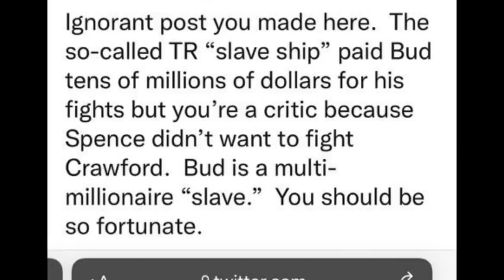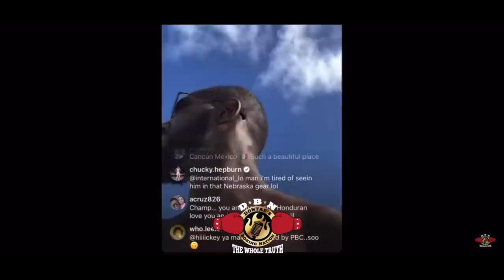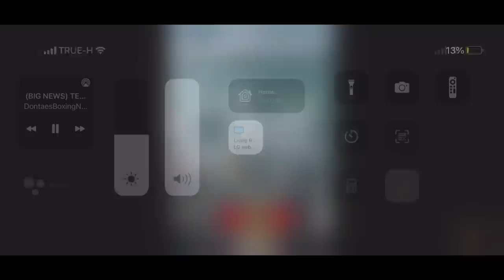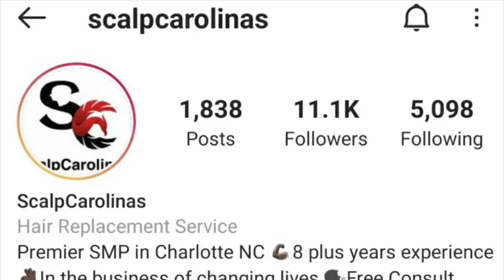YOU WON’T BELIEVE WHAT TOP RANK CALLED TERENCE CRAWFORD AFTER HE LEFT